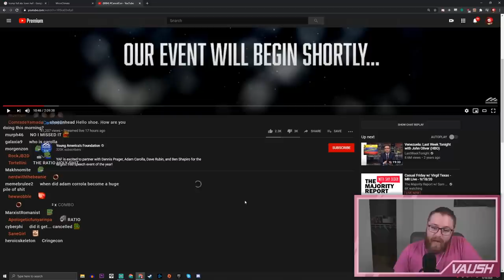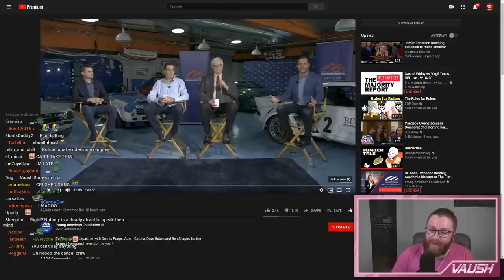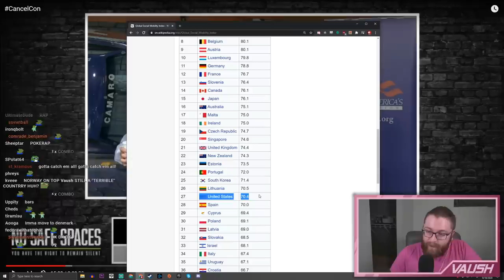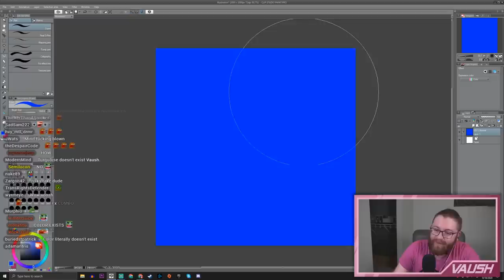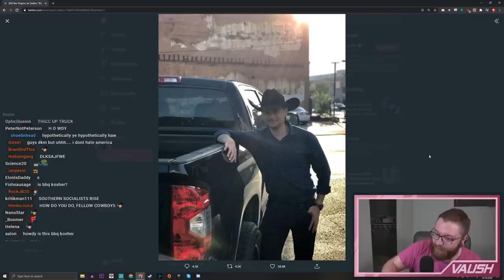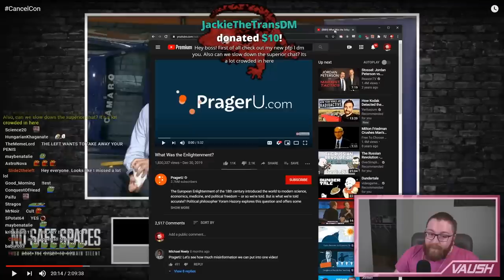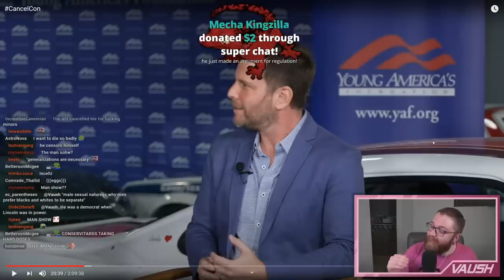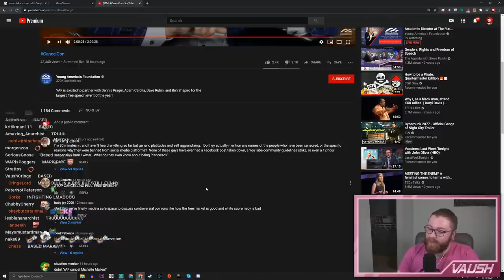CancelCon was a Pathetic, Cringe-Inducing Failure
lmao